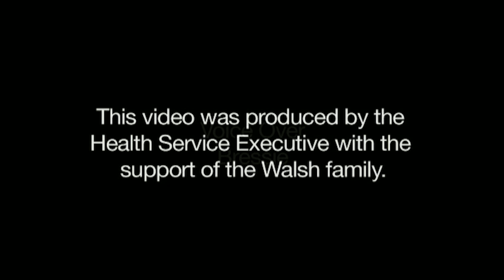Donal Walsh - Live Life | The Saturday Night Show